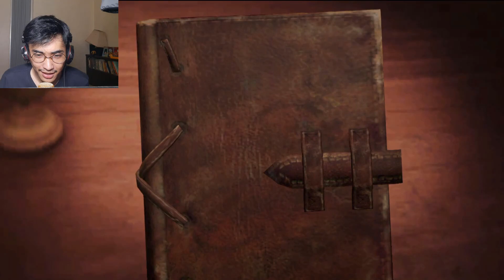TITAN LAWAN TITAN! - ATTACK ON TITAN 2 : FINAL BATTLE #12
eren akan berkelahi lawan titan wanita yang selama ini mengikuti kita!